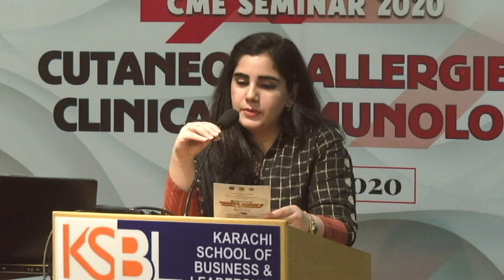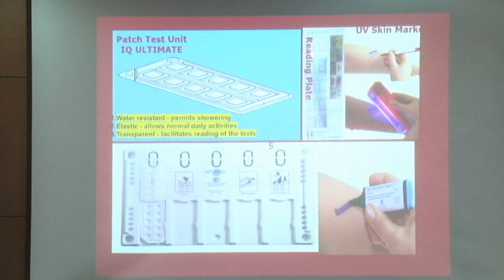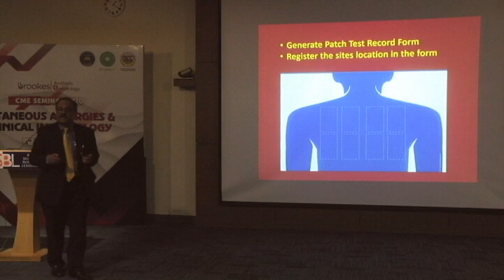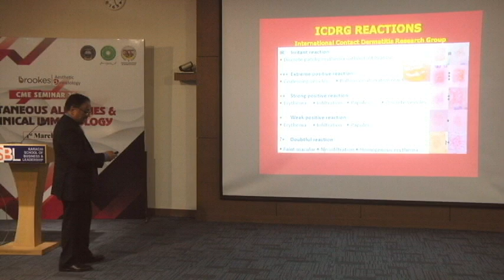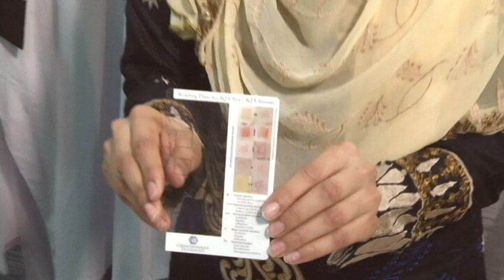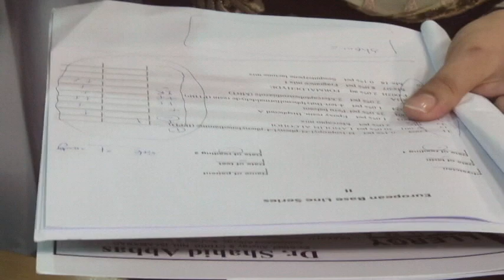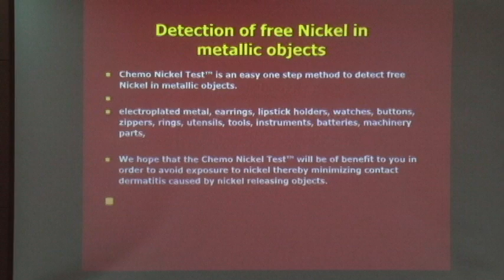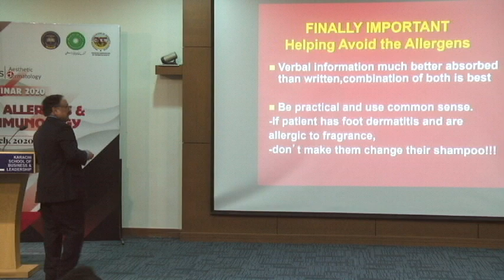Dr. Shahid Abbas Live Demo (CME2020)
Practical Pearls & Demonstration of Patch Testing & Skin Prick Test.